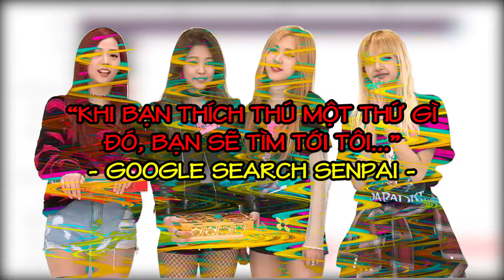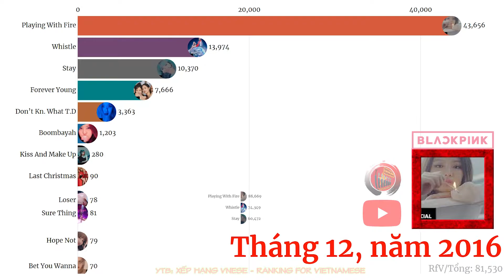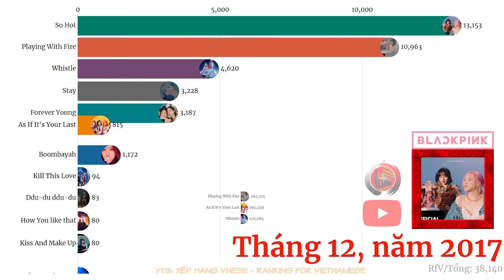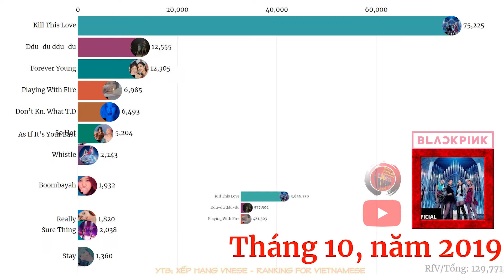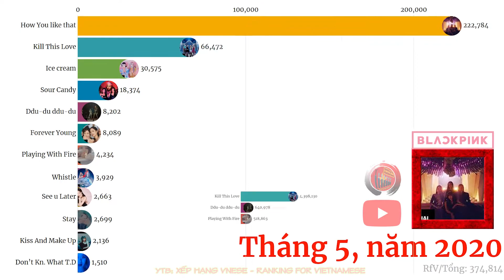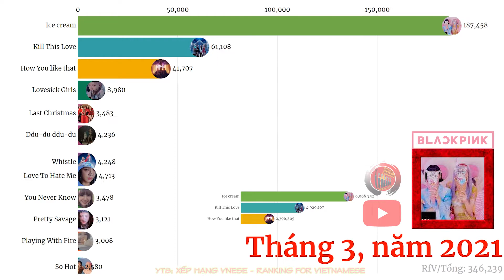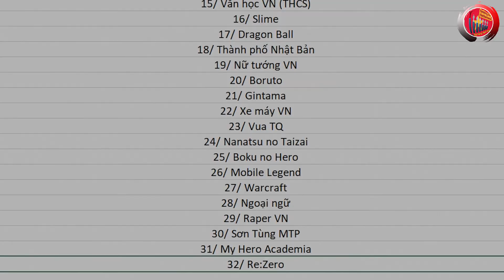Xếp hạng các bài hát phổ biến của Blackpink (1/2016 - 11/2021) | Best list songs of Blackpink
Bạn cần bảng xếp hạng nào? - Hãy hỏi kênh, kênh sẽ giúp bạn

Dưới đây là những mô tả về Video:
0/ Kênh không re-up (sao chép) bất kỳ nguồn nào trên Youtube!
1/ Tất cả số liệu được lấy tại Google Việt Nam!

Một số tư liệu được sử dụng trong video thuộc về các chủ sở hữu đáng kính.

blackpink asmr,
blackpink acoustic,
blackpink as if it's your last live,
blackpink arena tour 2018,
blackpink ăn,
blackpink ăn vụng,
blackpink ăn phở,
blackpink ăn uống,
blackpink ăn đồ ăn,
blackpink ăn bánh kem,
blackpink ăn đồ ăn việt nam,
blackpink ăn mì,
blackpink âm nhạc,
blackpink phiên âm,
blackpink thu âm bài hát,
blackpink phiên âm tiếng việt karaoke,
blackpink thu âm bài hát whistle,
blackpink hỗn âm,
blackpink show âm nhạc,
blackpink thu âm bài hát boombayah,
blackpink boombayah,
blackpink bts,
blackpink biểu diễn,
blackpink bigbang,
blackpink bài hát,
blackpink behind the scenes,
blackpink bet you wanna,
blackpink buôn muối,
blackpink b side,
blackpink b-log,
blackpink b side lyrics,
blackpink b t s,
blackpink b-side tracklist,
blackpink b side live,
blackpink b-log full vietsub,
blackpink coachella,
blackpink cover,
blackpink crazy over you,
blackpink chơi trò chơi,
blackpink christmas,
blackpink coachella full,
blackpink concert full,
c blackpink dance,
c blackpink nopal,
c blackpink eric,
c blackpink dance yesha,
c blackpink lightstick yesha,
c blackpink yesha ticket,
c blackpink cookie swirl,
c blackpink bear,
blackpink dance practice,
blackpink diaries,
blackpink diaries vietsub,
blackpink debut,
blackpink dance cover,
blackpink diary vietsub,
blackpink đi học,
blackpink đến việt nam,
blackpink đi chơi trò chơi,
blackpink đua xe,
blackpink đi nhận giải,
blackpink đi du lịch,
blackpink đi biển,
blackpink encore,
blackpink english,
blackpink eating,
blackpink edit,
blackpink everland,
blackpink ep,
blackpink english song,
blackpink eat,
e blackpink how you like that,
blackpink e news exclusive,
blackpink e now,
blackpink gameshow,
blackpink gameshow 2020,
blackpink gone,
blackpink game,
blackpink gameshow 2020 vietsub,
blackpink gameshow 2021,
blackpink gặp fan,
blackpink gặp bts,
blackpink 2-4,
blackpink 5 members dance,
blackpink 5 members lyrics,
blackpink 5 years anniversary,
blackpink 5-1,
blackpink 5-3,
blackpink 5 members love to hate me,
blackpink 6 seconds challenge,
blackpink 6 members,
blackpink 6-1,
blackpink 6-3,
blackpink 6-2,
blackpink 6.5,
blackpink 60fps,
blackpink 60fps 4k,
6 blackpink fans vs 1 secret hater,
blackpink 6 shots,
blackpink 6-4,
blackpink 6,
blackpink 7up,
blackpink 7 rings,
blackpink 700m,
blackpink 7-3,
blackpink 7clouds,
blackpink 7/24,
blackpink 727,
blackpink 7 members,
blackpink got7,
7-5 blackpink house,
7 rings blackpink mashup,
7-1 blackpink house,
blackpink 8/8/2021,
blackpink 8k,
blackpink 8/8/2020,
blackpink 8/8,
blackpink 8/8/2016,
blackpink 8/8/2021 vietsub,
blackpink 8th gaon chart music awards 2019,
blackpink 8 bit,
blackpink 8-4,
8-3 blackpink house,
ep 8 blackpink,
8/8/2016 blackpink,
8/8/2023 blackpink,
blackpink 999,
blackpink 999 planet,
blackpink 9-1,
blackpink 9 thành viên,
blackpink 9d,
blackpink 9-2,
blackpink 9.5,
blackpink 9.4,
blackpink 9-5,
fromis_9 blackpink,
9-3 blackpink house,
ep 9 blackpink,
blackpink 9 members